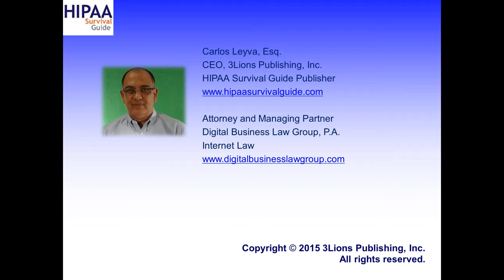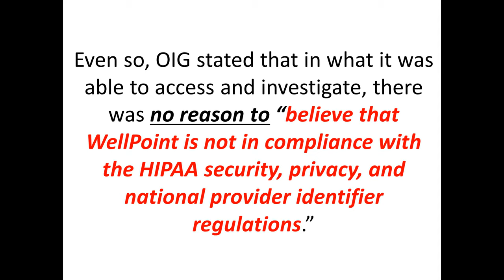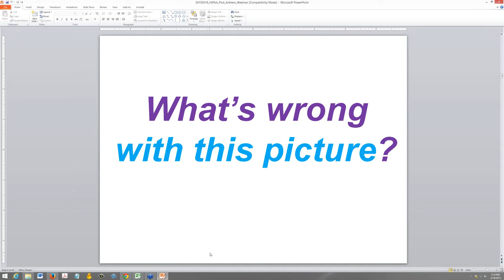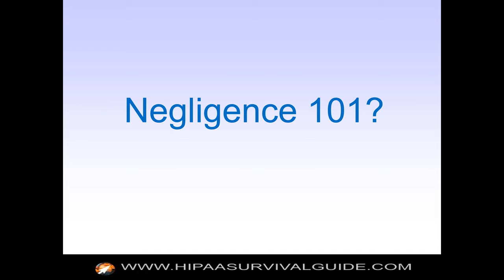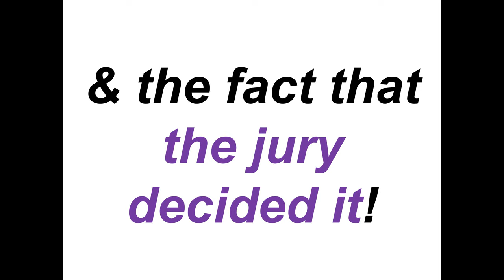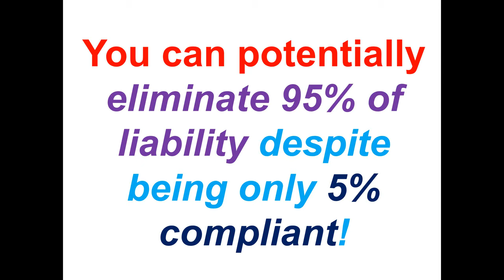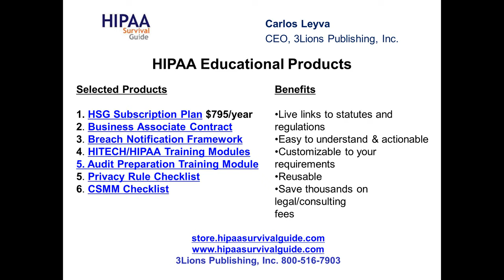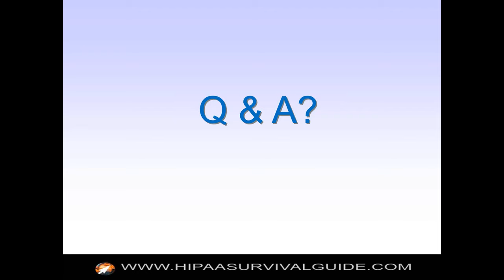The HIPAA Universe Post Anthem What's Likely to Change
Unless you have been asleep at the wheel for the last couple of years we are certain that you have heard the buzz surrounding the Anthem breach. The sheer magnitude of this breach has made it impossible to ignore. There can be no doubt that the HIPAA (post HITECH) awareness level is now "off the charts." However, what we want to explore in this video are the changes that are likely to occur "on the ground" as a result of Anthem (i.e. increased funding for, and acceleration of, HIPAA compliance initiatives)